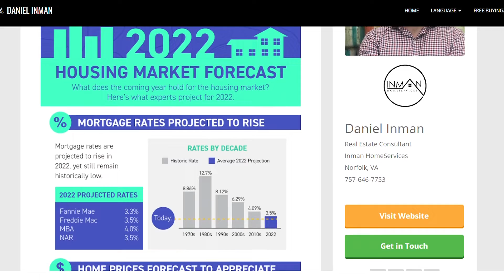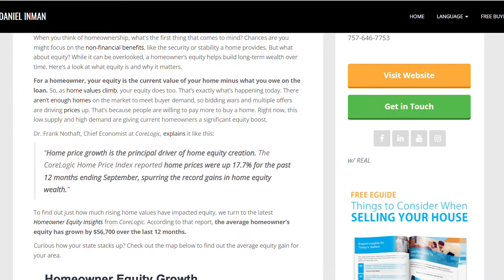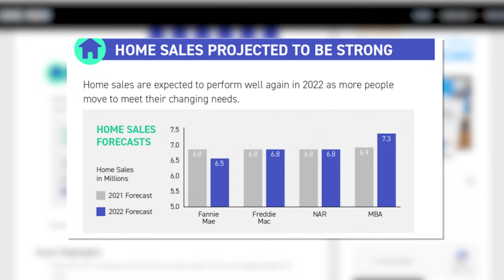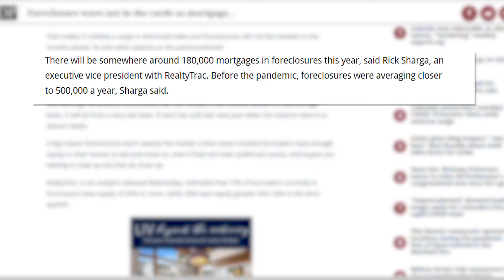Housing Market Predictions for 2022 | Will Homes Continue to See Crazy Appreciation?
↓ Links and Description ↓
Housing Market Predictions for 2022 | Will Homes Continue to See Crazy Appreciation? // If you're looking for a realtor's perspective on what we can expect to see this upcoming year in real estate, you are in the right place! Today's video includes all my thoughts on what could happen to the housing market in 2022.

👇👇👇 Wanna chat about buying or selling you can jump into our calendar

📲 Are you wondering what it's like to live in Coastal Virginia?  And, LOVE LOVE LOVE small business? Well, this is the channel you need!

We help people find homes and everything in between.

Whether you are moving to Norfolk, Chesapeake, Virginia Beach or anywhere within the Hampton Roads area we have you covered.

We work with clients from all over the world that are relocating here and we ABSOLUTELY LOVE IT!

Dan Inman - Home Services
Inman HomeServices with The Agency | Coastal Virginia

Ray Inman - Home Loans and Refinance